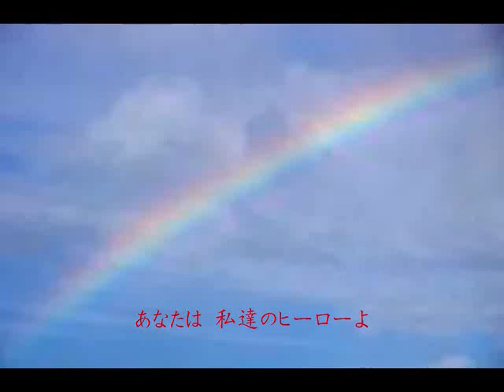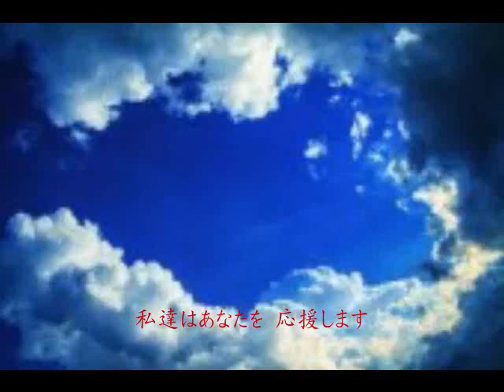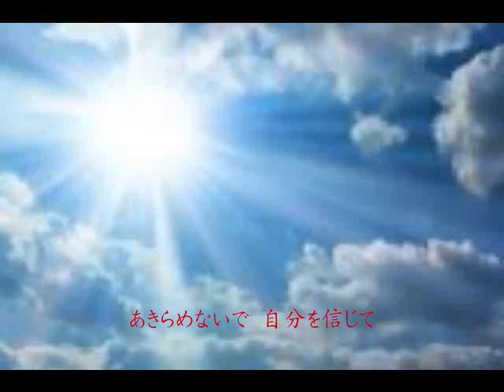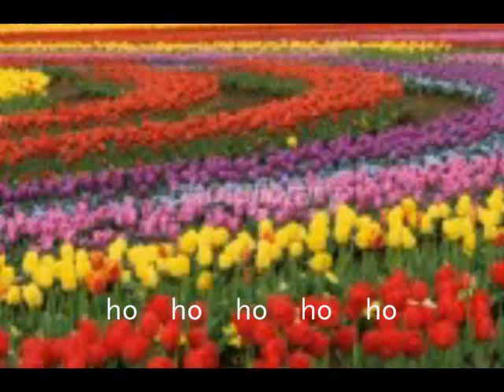美GUMI - 栄光の階段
夢を叶えようと頑張っているあなたを、いつでも応援しています！

T.ルビー
T.Ruby